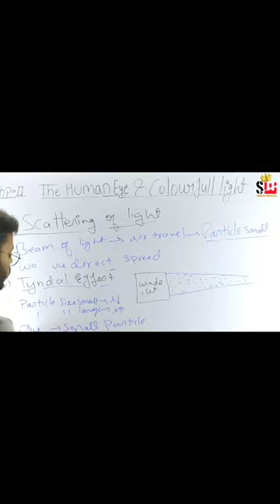Human Eye & Colourful World class 10 Science boards exam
The Human Eye & The Colourfull World One shot video for boards exam 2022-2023
The Human Eye & The Colourfull World Mind map short video
The Human Eye & The Colourfull World Revision One shot video
The Human Eye & The Colourfull World Important topic explain & Cover

For science video which you need

Chp-2 Acid Base & Salt one shot video science for

Boards exam for class 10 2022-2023 important guidline

science one shot video clss 10
maths one shot video class 10
ncert maths exercise solve

full chap in one video for boards preparation
one shot for maths boards exam

For Maths video which you need

chap-3 Linear equation in two variables one shot

Chp-05 Arithmetic progressions one shot

Chp-9 Application Of Trignometry  one shot video for class 10 boards exam 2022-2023 full video link
httpsformula rivise
u.be/Q_ZQKHq-MJU

15 daysdays pledge for watching